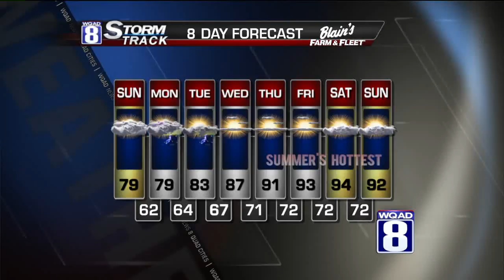StormTrack 8 Evening Forecast for August 16, 2014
The region escaped the much-needed rainfall Friday night into Saturday. And don’t look for much in the short-term forecast. Skies will remain mostly cloudy overnight with some patchy fog. Look for lows in the middle 60s. Easterly wind will be light, under 15.

Sunday will be mainly cloudy, but look for a little more sunshine as the day goes on. Highs around 79. A few instability showers or thunderstorms will be possible (but not likely) for Monday and Tuesday. Rainfall will not be widespread. A significant heat wave is possible by the latter half of next week. Headlines may be up for a heat and humidity combo that could push heat index values above 100° for the first time this year. Look for highs in the lower to middle 90s Thursday through Sunday.